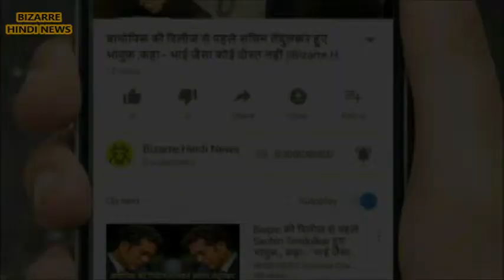सालों से बंद पड़ी थी जूतों की ये दुकान, खोलते ही खुली शख्स की किस्मत || Bizarre Hindi News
Many times people get valuable things from such places, which they are considered to be junk. Something like this happened with an American family who did not give much importance to a shop found in his will. After many years when he opened the shop, he was amazed. There were many vintage goods kept in a store full of dust ...

This family of this family was found in the will. These shops were open between 1940 and 1960. But when the health of the grandmother began to worsen, it was closed. When the family members came to know that their grandfather had given up the name of this shop, then wondering what he would do about such an old shop, they did not understand it and needed to go. But in 2014, some members of the family decided to go to the shop and look at the shop from inside. When he went inside, he saw that the entire shop was covered with dust. But when they started opening shoe boxes placed in the shop, they found many shoes kept in good condition after many years. The price of these vintage shoes has been highly rated in today's time. Photos of this vintage shoe shop, which have been opened years after many years on many websites, are becoming viral.

However, no member of this family has expressed their personal information, but it is believed that one of them had shared the click in the shop on the photograph. From now on these photos are becoming viral on social sites. According to the people, where you can open your fate, no one can say. Like this shop full of dust opened the fate of this American family.

सुक्रिया,धन्यवाद,सबाखैर.